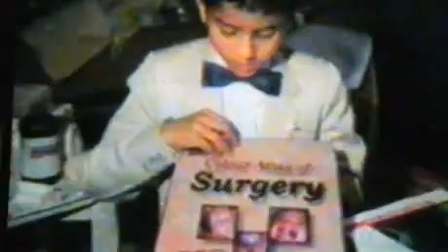THE SEVEN YEAR OLD SURGEON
"The Seven Year-Old Surgeon" profiles child prodigy Akrit Jaswal from a remote village at the foothills of the Himalayas. By the age of five, Akrit was reading Shakespeare and by seven had performed his first surgical operation. Now aged 12, Akrit claims to be on the verge of finding a cure for cancer. This sweet-natured documentary follows Akrit and his mother as they journey to London's Imperial College to put his remarkable intelligence to the test. What follows is as unexpected as it is moving.

Five's Extraordinary People Strand
1 x 60mins